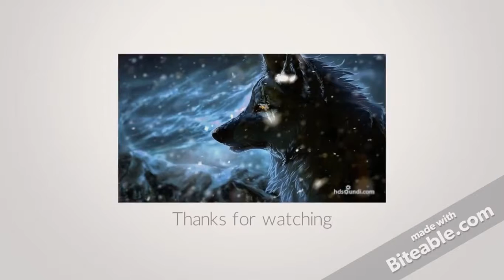This is the end